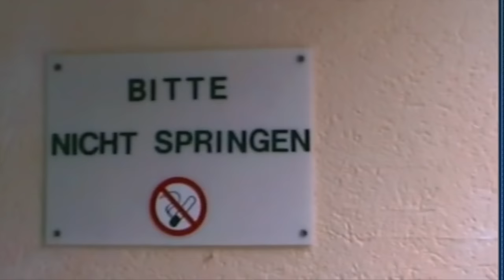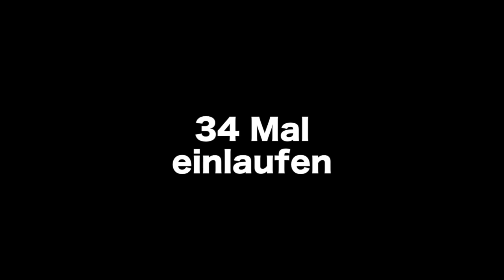Lebende Legenden: Unsere 1. Herrenmannschaft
Die SG Bornheim 1945 e.V. Grün-Weiß ist ein Sportverein aus dem gleichnamigen Frankfurter Stadtteil im Osten der Stadt. Wir zählen derzeit rund 700 Mitglieder in den Abteilungen Fußball, Tanzsport und den Angeboten des vereinseigenen Kinder- und Familienzentrums (KiFaZ).

Aktuell spielt unsere 1. Herren in der Gruppenliga Frankfurt-West, die 2. Herren in der Kreisliga A Frankfurt und die 1. Frauen in der Hessenliga und die 2. Frauen in der Gruppenliga.

Ebenso erfolgreich ist unsere Tanzsportabteilung, die bereits mehrfach bei Deutschen- und Europameisterschaften ihr Können bewiesen hat.

Gegründet wurde der Verein im September 1945 als SG Bornheim und war zunächst auch in anderen Disziplinen wie beispielsweise Schwer- und Leichtathletik, Radsport und Handball erfolgreich, bevor sich in den 70-er Jahren aufgrund des begrenzten Platzangebotes Fußball als Kernabteilung herauskristallisierte. Anfang der 90-er Jahre wurde eine Fusion mit dem Nachbarverein SC Grün-Weiß Frankfurt beschlossen. Seither firmiert unser Verein unter SG Bornheim 1945 e.V. Grün-Weiß.